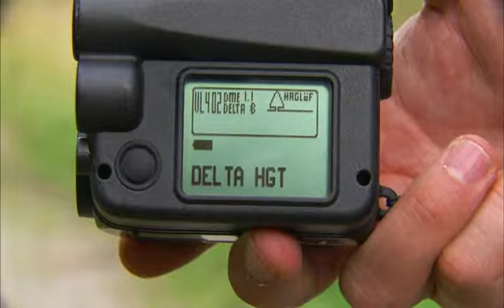Medicion VL 402